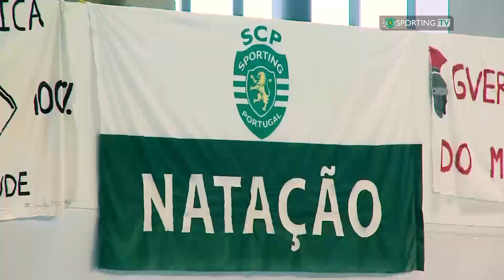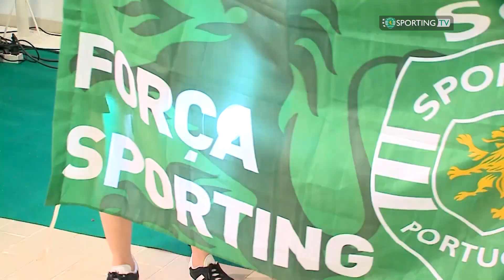Sporting CP - campeão nacional de clubes em Natação.